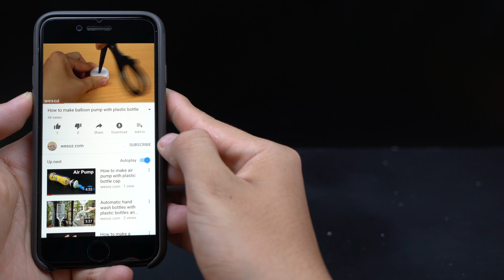How to Make a Table Fan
- Plastic Bottle
- Compact disc (CD)